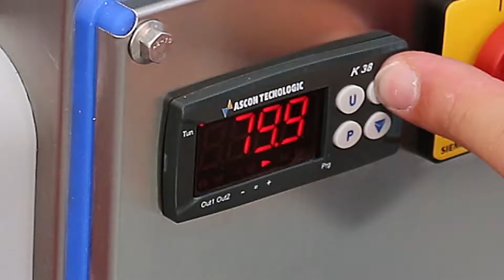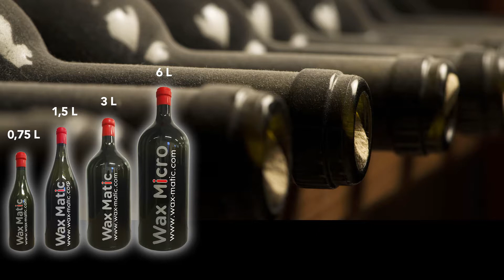Wax Micro - Machine manuelle pour cirer les bouteilles